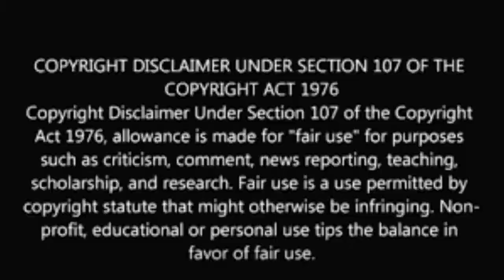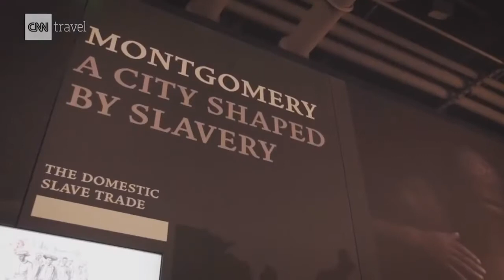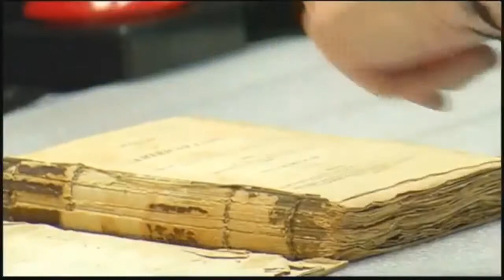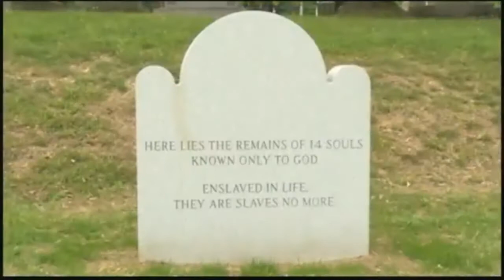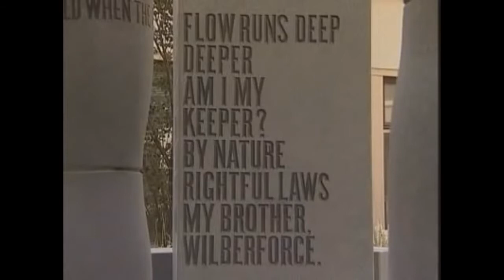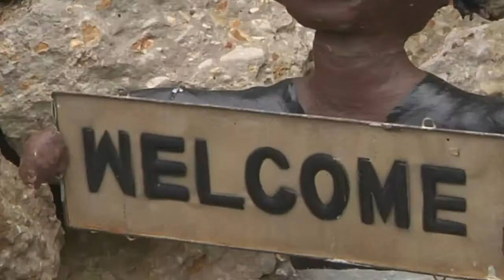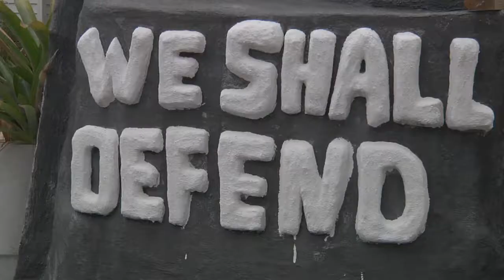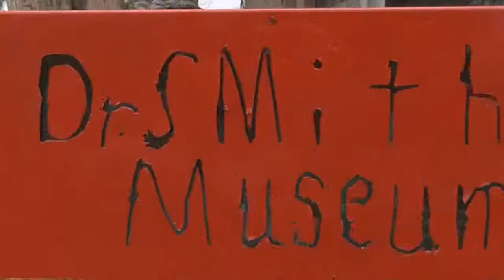Slave Sculptures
Compilation of videos featuring sculptures of enslaved of America